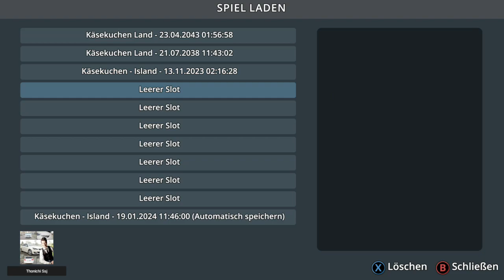Cities Skylines Xbox One : #1 Der Käsekuchen-Sahne-Berg [ Snowfall DLC ] [ Deutsch ] [ Xbox One X ]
Heute beginnt unser Winterspecial in Cities Skylines. Das Cities Skylines Snofall DLC ist da. Auf gehts mit leichten Start Schwierigkeiten -- Watch live